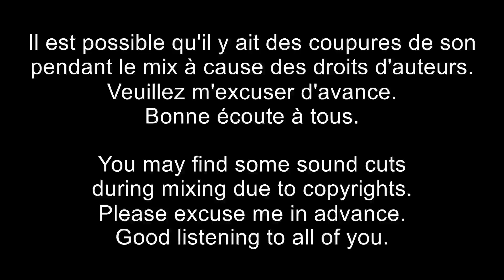DJ Nicosé - Mix Dubstep & DNB 15# (Décembre)(2020)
Playlist Mix :

1. Masayoshi Iimori - Realm
2. Seven Lions Feat Tyler Graves - Only Now (Ace Aura Remix)
3. RIOT - Jackknife
4. Storyboard & EVVDE - Dyad
5. JoJo's Bizarre Adventure (DUBSTEP Remix)